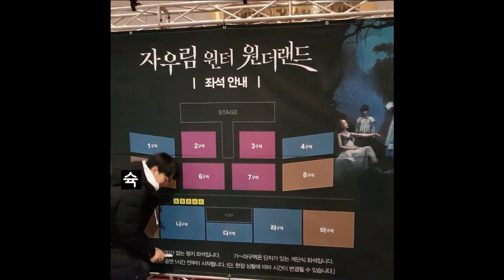크리스마스 이브에 친구들과 자우림 콘서트 보러가기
자우림 팬아트 페스티벌에서 김윤아상을 받고 초대권도 얻어서 같이 영상을 찍었던 친구들과 콘서트 구경을 하러 다녀왔습니다.

 여러분은 어떤 크리스마스 이브를 보내셨나요?]